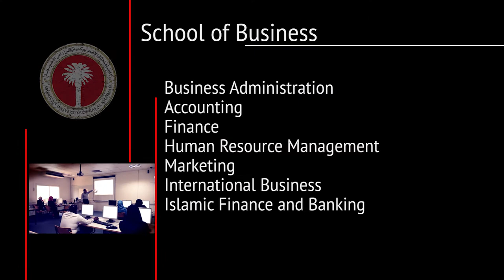AURAK Commercial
Production, Director, Camera, Editing : Vasken Vartzbed
Producer: Nidal Morra